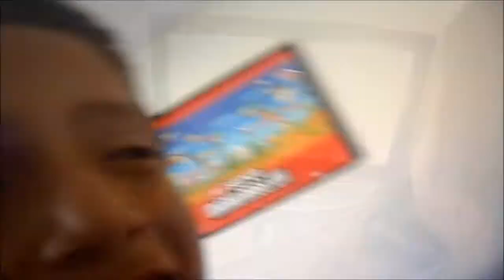COUSINS! (Day 230)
This was the last day in California. :|
Google +: David Carachure
•Still Reading?•
Type something in the comments!